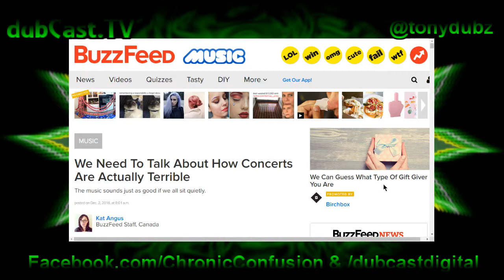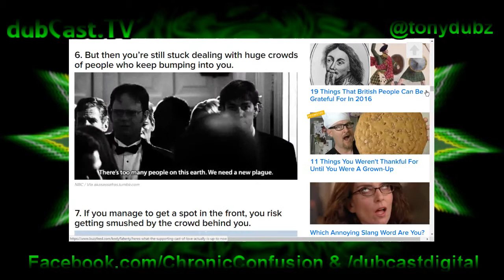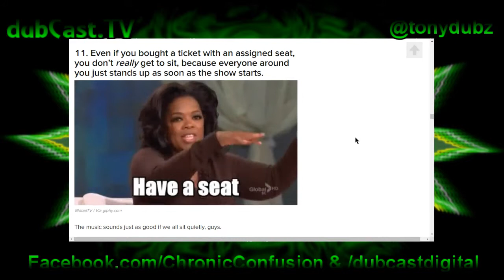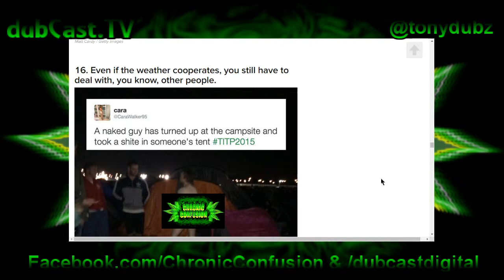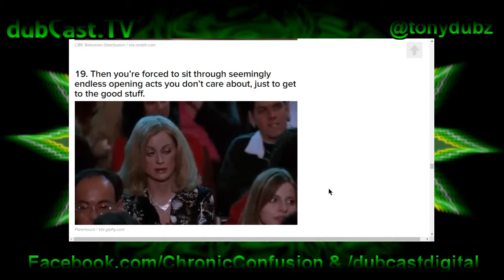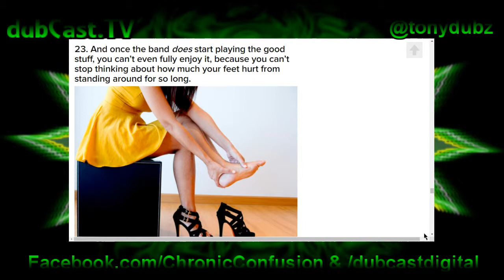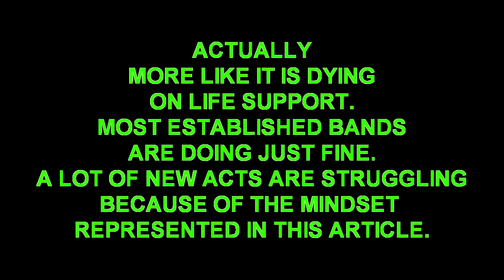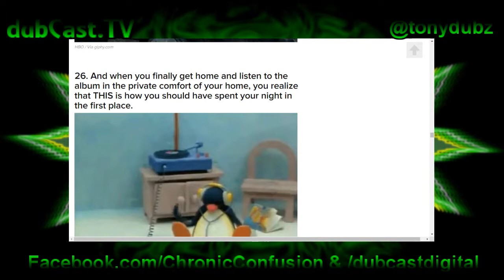Buzzfeed Hates Live Music